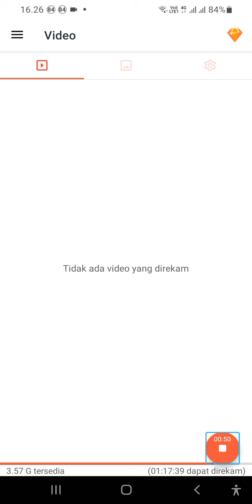luar biasa Resty DMD nyanyi di panggun hello dangdug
Mendengarkan music dangdut membuat kita happy, selain lirik dan music_nya yang amat digemari masyarakat membuat kita semangat untuk melakukan segala aktivitas.

Hello sahabat inspirasi, apa kabar di sore hari ini, di edisi Kamis 27 juli 2023 semoga sahabat inspirasi dalam keadaan sehat walafiat ya?

Alhamdulillah, Hello Dangdut siap hadir untuk menemani sahabat inspirasi yang sedang beraktivitas. yang mana Di kesempatan sore hari ini, sahabat inspirasi akan ditemani oleh kak Arifin syahputra.

Di sini, sahabat inspirasi bisa request lagu-lagu dangdut terbaru dan lagu-lagu dangdut klasik.

Jadi, tunggu apa lagi yuk kirimkan partisipasi kalian sekarang juga. kira-kira, ada keseruan keseruan Apakah di kesempatan sore hari ini? Ditunggu aja ya, dijamin sahabat inspirasi tertawa Ria dengan kekocakan kakak penyiar kita.

Semoga rasa syukur terus mengalir dalam hari-hari yang sahabat inspirasi jalani. 🤲

Sahabat inspirasi lagi apa nih? Apakah sahabat inspirasi lagi santai bareng keluarga, apa mungkin sahabat inspirasi lagi berkumpul bareng teman untuk mengerjakan sesuatu, atau justru sahabat inspirasi lagi menanti seseorang yang ingin mengajak sahabat inspirasi jalan-jalan? 😕

Kasih tahu kita yuks kamu lagi apa? Sambil kamu request lagu favorit kamu dalam program kesayangan-mu. 😊

Cara-nya sangat mudah, kamu cukup kirimkan requestan-mu melalui nomor call center di bawah ini yaaa.

Selain melalui nomor di atas, kamu juga bisa request melalui group sahabat inspirasi breakers. Bagi kamu yang belum bergabung, silahkan hubungi call center breakers radio agar nantinya adnin yang menggabungkan ke group breakers radio.

Sekarang breakers radio sudah sangat mudah di akses lhooo, sahabat inspirasi cukup buka browser di handphone kalian lalu klik link-nya agar sahabat inspirasi  dapat mendengarkan seluruh program breakers radio berikut link-nya:

Selain link di atas, sahabat inspirasi juga dapat mendengarkan rangkaian program breakers radio melalui aplikasi breakers radio dan aplikasi simple radio. Bagi sahabat inspirasi yang belum mempunyai kedua aplikasi di atas, sahabat inspirasi bisa mendownload aplikasinya melalui Google Play Store berikut link aplikasinya:

Ups, ada lagi nih aplikasi yang tersedia untuk sahabat inspirasi. Sahabat inspirasi juga dapat mendengarkan seluruh program di breakers radio melalui online radioboks untuk pengguna laptop atau computer sahabat inspirasi dapat mendengarkan breakers radio melalui renova music dengan Kolom pencarian: breakers radio streaming Indonesia.

Tidak hanya itu sahabat Inspirasi, Sahabat inspirasi juga bisa berkunjung di sosmed breakers radio, Berikut ini beberapa sosmed di breakers radio.

Instagram yang setiap harinya meng-update kegiatan-kegiatan di breakers radio, untuk mencari Instagram breakers radio adalah: sahabat inspirasi cukup ketik: @breakers radio.id dan berikut link Instagramnya ya:

Ada juga nih Facebook yang selalu membagikan broadcast di breakers radio, jika sahabat inspirasi mempunyai Facebook sahabat inspirasi cukup ketik: breakers radio streaming.

Selain bisa mendengarkan melalui Link, dan aplikasi, sahabat inspirasi juga dapat mendengarkan berbagai rangkaian program-program di breakers radio melalui YouTube breakers radio yakni: breakers channel team.

Gimana udah lengkap bukan? Ayooooo, tunggu apa lagi kirimkan partisipasi kamu sekarang juga di breakers Radio, Sahabat inspirasi, media hiburan dan informasi.